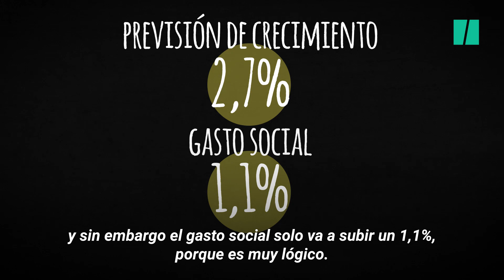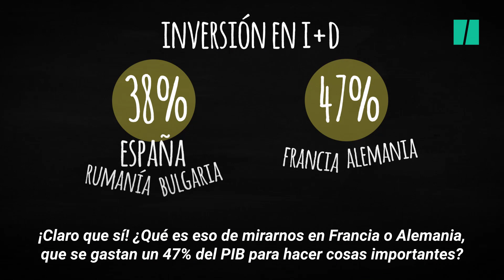"Presupuestos Generales del Estado: Sales, te pones", por Marta Flich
¡Di sí a los Presupuestos Generales del Estado! Para que se instale la desigualdad en España, para que se invierta cada vez menos en I+D, para que se recorte en educación y sanidad...